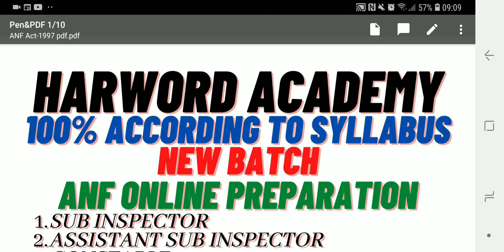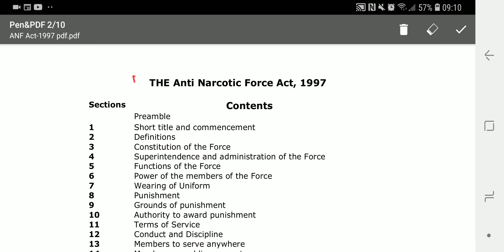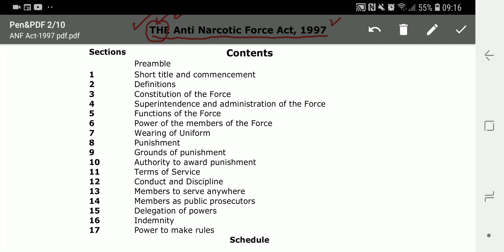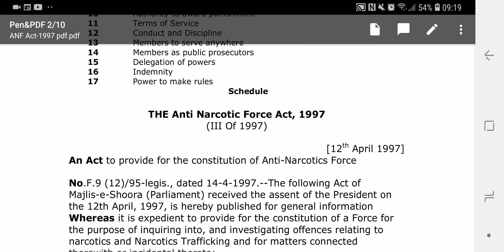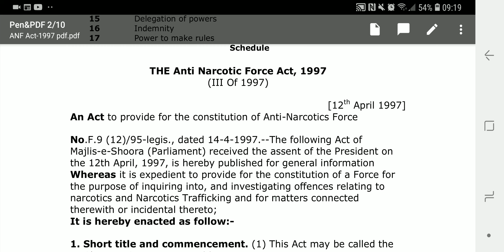Lecture No.01-MCQ Based Lectures series ANF Act-1997 || ANF Sub Inspector, ASI, Constable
Online Classes

Lectures (Demo)
ANF ACT-1997